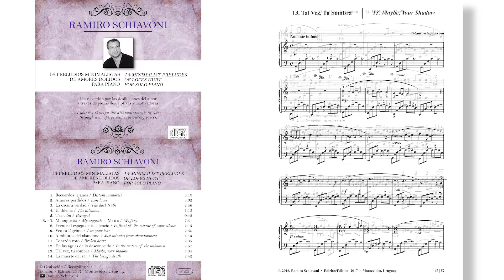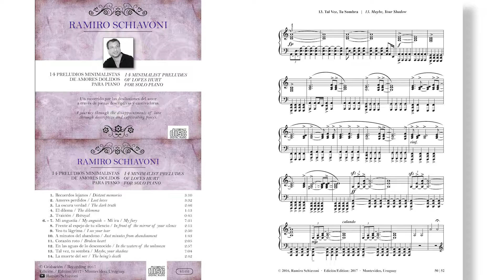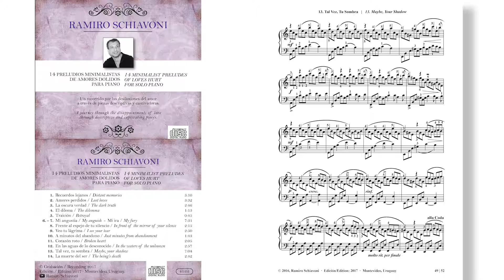Ramiro Schiavoni: Preludio Minimalista No. 13: Tal Vez, Tu Sombra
DISCOGRAFÍA COMPLETA / COMPLETE DISCOGRAPHY
COMPOSICIONES COMPLETAS / COMPLETE COMPOSITIONS
▶ PIANO CONCERTS AND ONLINE PIANO LESSONS
Por favor, contáctame para más información.